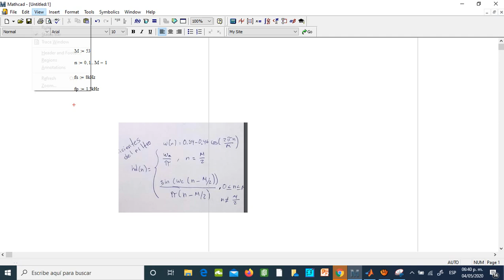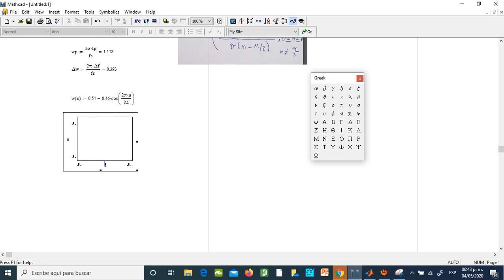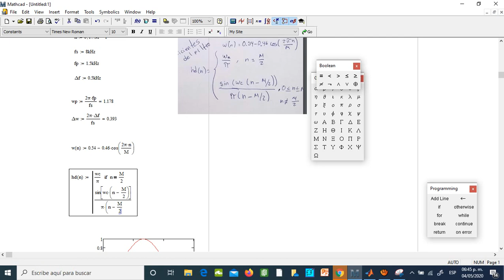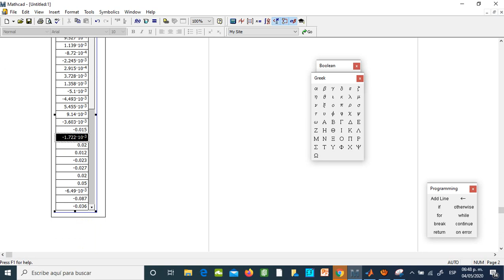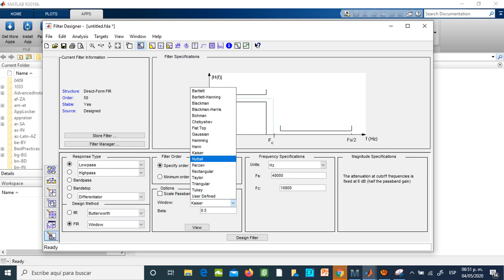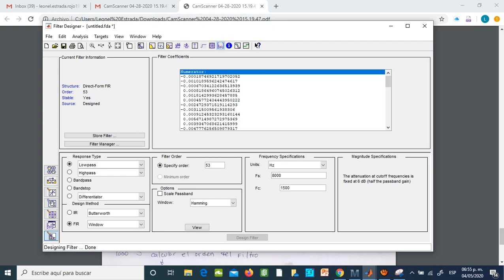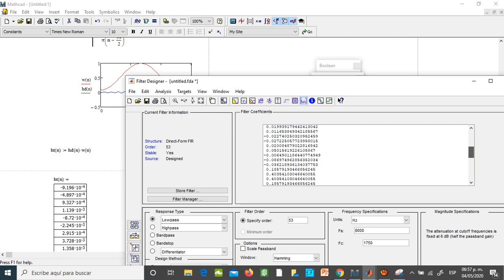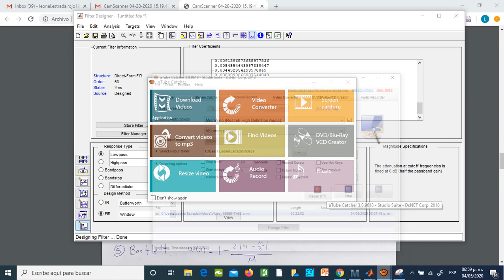diseño de filtros FIR con software